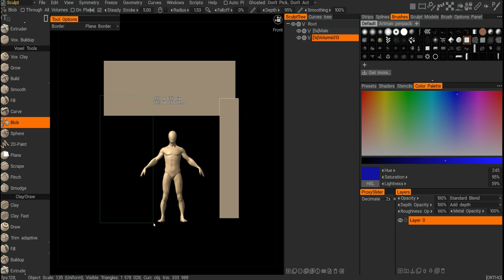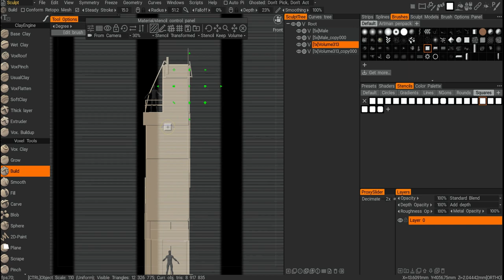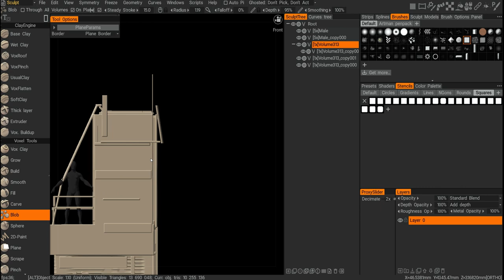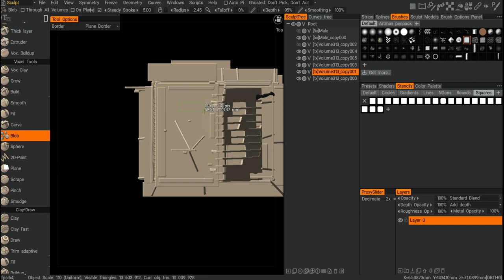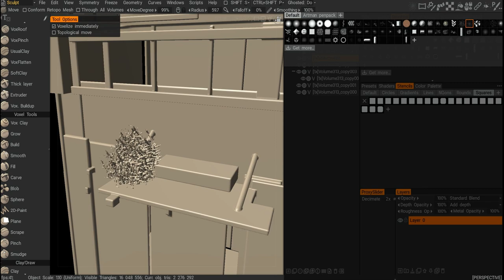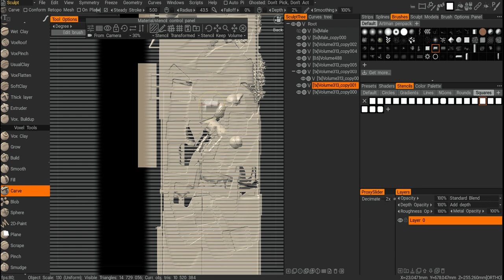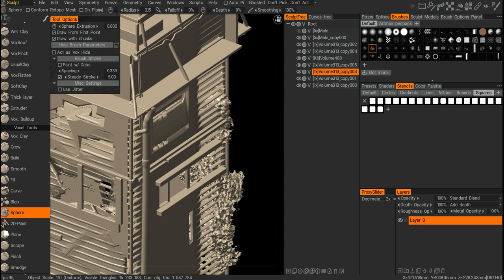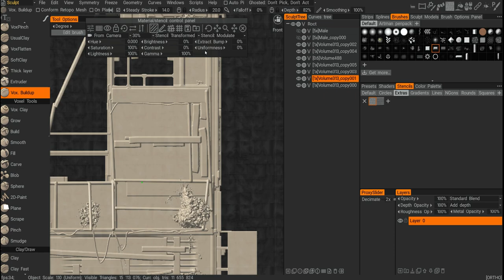3D Coat Old Tower 3D Skecth Timelapse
3D Coat v 2021.04 used